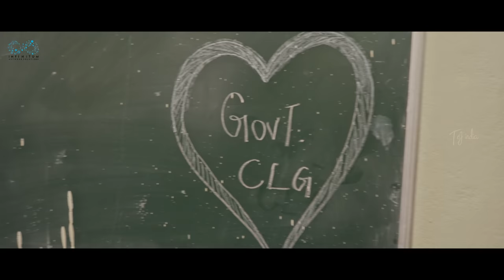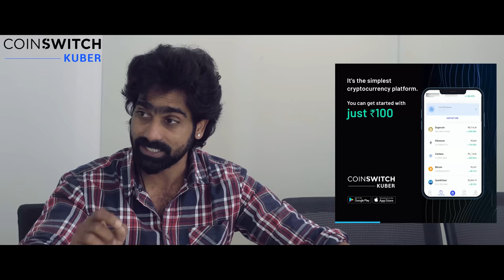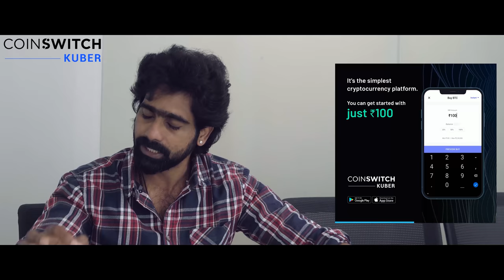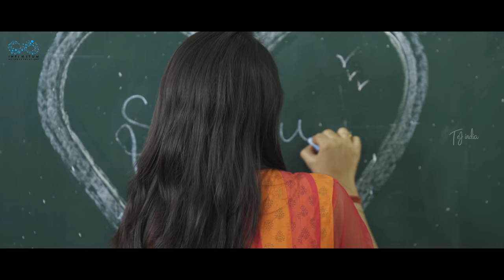Government College || Dorasai Teja || Samyu || Tej India || Infinitum Media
Please note - its a paid collaboration with Coinswitch Kuber

Yes, investing in CoinSwitch is safe and secure. CoinSwitch is India’s largest cryptocurrency exchange platform and they have more than 10 million users who’ve chosen them as their Crypto partners! You can start investing in CoinSwitch with as Low as 100 Rupees. CoinSwitch doesn’t charge any brokerage. Completing KYC in CoinSwitch is very simple. So what are you waiting for? Download CoinSwitch Kuber and start your crypto investment journey now!

"Government College" is a Telugu Short Film Featuring Dorasai Teja & Samyu as Leads.

Location:- Pragathi Degree College

Cast:
Dora sai Teja
Samyuktha Reddy
Neeraj Bandari
Uma Mahesh
Dilip Shankar
Ranadheer
Pavan
Akhil
Sai Teja

Written & Directed by Dorasai Teja

coordinator: Khan
Arrangement, Programming: Sarav
Vocals: Khan
Mix and Master at 3States Studios (Chennai).
Lyrics: Prabath

DOP: Ranadheer

Efx,Editing,Colour : Madhu Kallapally

Poster Designer: Sagar Mudiraaz

Sound Engineer: T.Prashanth, Mahesh

Chief associate:- Neeraj Bandari

Assistant Directors: Vishnu,Nischel,Uma Mahesh

Assistant DOP: Yashwanth

Finance Manager :- JC.Chandu

Executive Manager: Naveen Darga